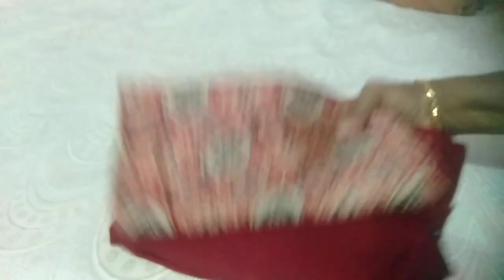Vichitra Silk plain saree PH 7306083024